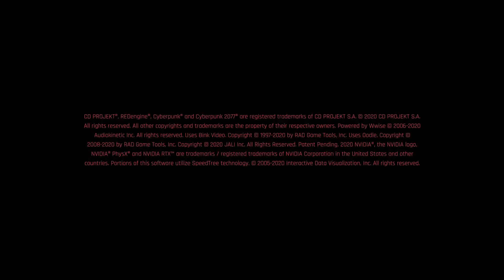cyberpunk 2077 UNCENSORED PLAYTHROUGH (NOMAD KID) PART#19